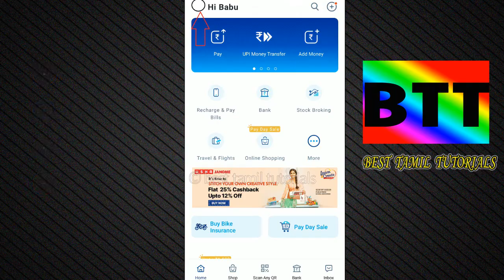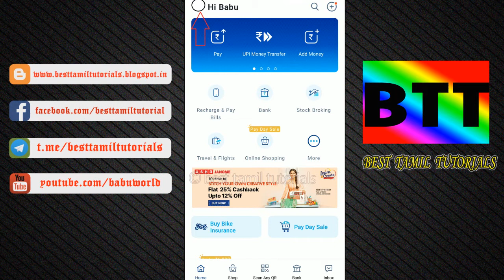CREATE YOUR QR CODE IN PAY TM - BEST TAMIL TUTORIALS